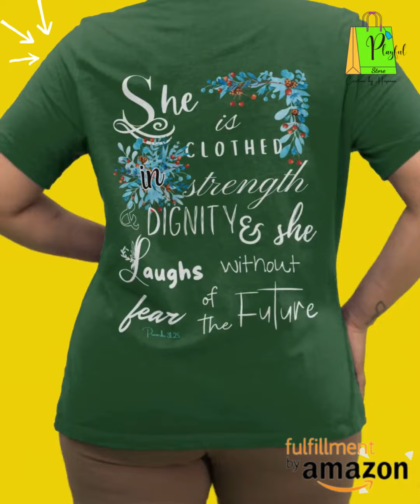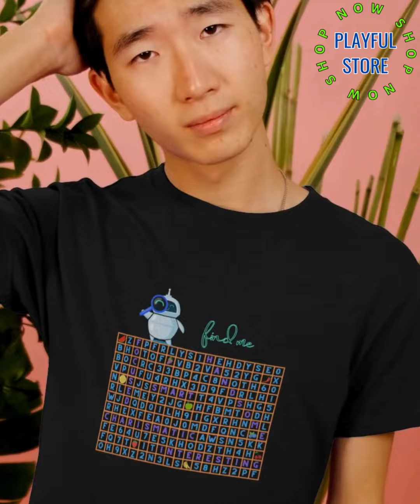Time to be PLAYFUL on Amazon. The Brand with a cause.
Playful store is now on Amazon. The Brand with a cause.
Limited Edition only.